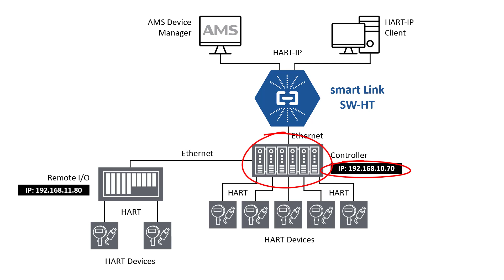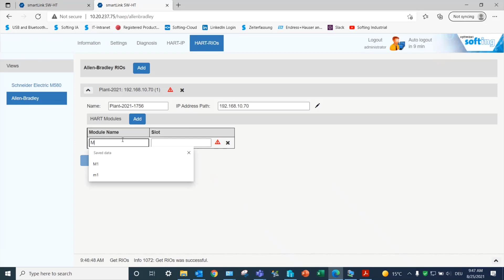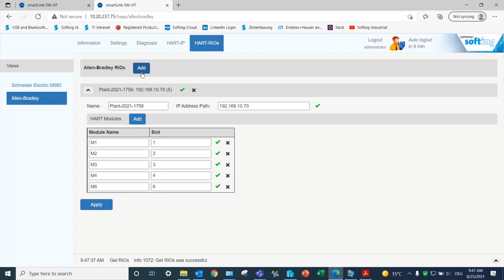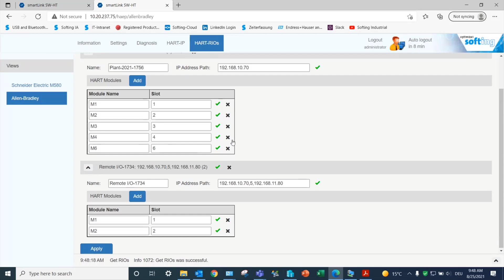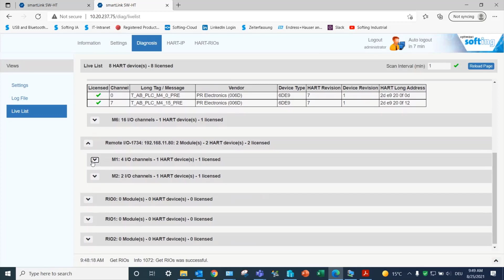smartLink SW-HT – How to configure Rockwell Allen Bradley PLCs and Remote I/Os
In this tutorial, you will see how to configure Rockwell Allen Bradley PLCs and Remote I/Os on the web interface of smartLink SW-HT solution to access HART field devices information connected to HART modules.

smartLink SW-HT is a HART multiplexer that provides a simple and fast access to HART field devices without additional hardware. It is a software interface solution for HART devices connected to Allen-Bradley or Schneider Electric HART IO modules. The integrated HART-IP server enables transparent access to the HART devices.

smartLink SW-HT enables remote asset management, device configuration and monitoring. It allows to access device identification, health, diagnostics, and process data.